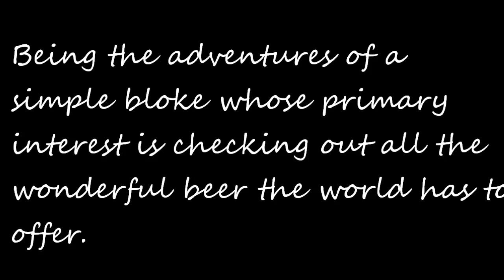SwillinGrog's Wonderful World of Beer Trailer